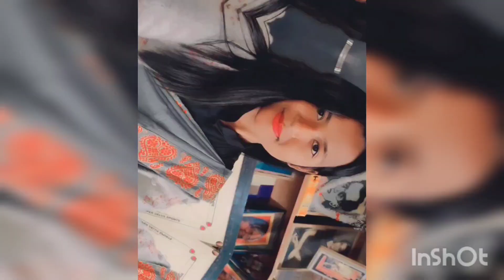birthday gift unboxing